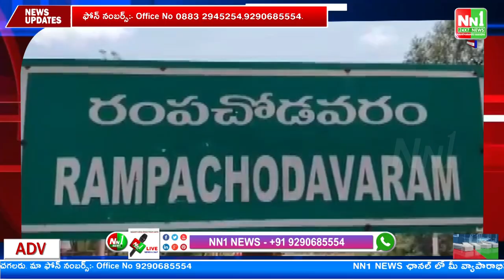దేవీపట్నం : స్పెషల్ ఎన్ఫోర్స్మెంట్ అధికారులు దాడులు.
"nn1news live"
"nn1news luve"
"nn1news"
"nn1news live"

NN1 NEWS#
NN1 News#
nn1news live#
nn1news breaking news today#
nn1news Breaking#
nn1news Youtube on live#
nn1news Sucribe#